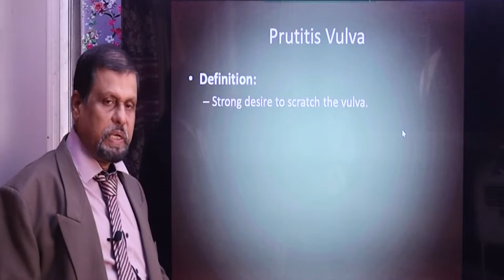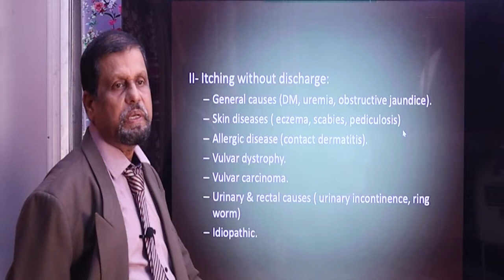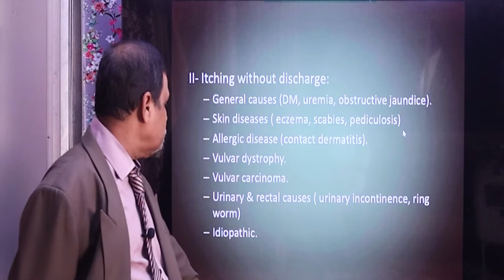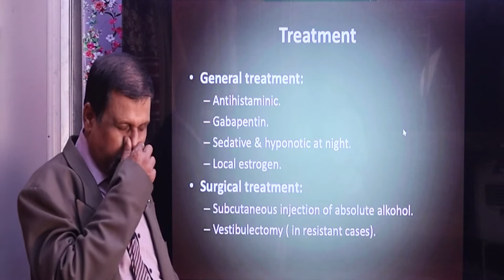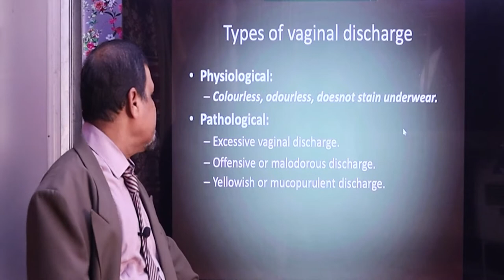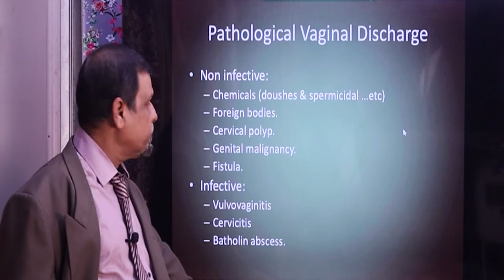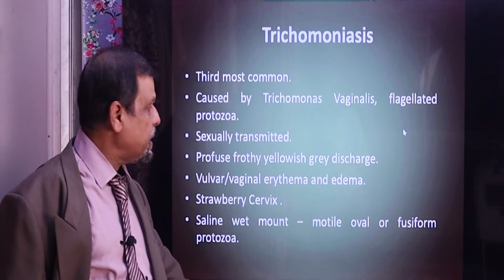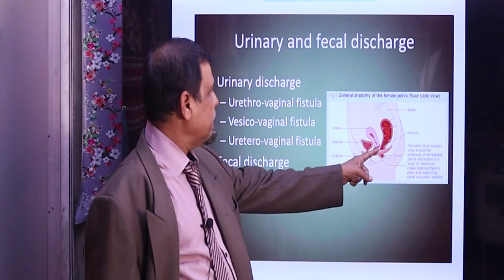যৌনাঙ্গে itching (চুলকানি) হলে কী করা উচিত।| Vulval itching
Welcome to Dr Goswami Performance you tube channel
Hello everyone this is official channel of Dr. S. M Goswami
In this channel you get different types of knowledgeable videos regarding you health and environment, you get informative videos and many more.

Dr. S.M Goswami
M.B.B.S, M.S, DGO, MCH,
Gyne & Pediatric Surgeon
Calcutta, India
Cmment

* PLEASE COMMENT IF YOU WANT MORE TYPES OF VIDEOS.